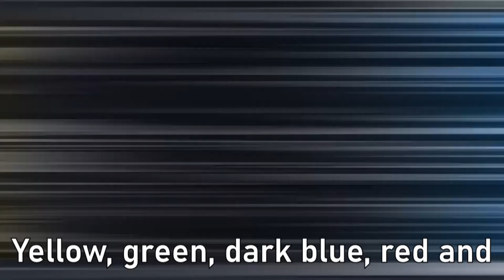Beyblade Burst 'QuadStrike' Opening LITERAL: Singing Everything on the Screen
Even though I don't have high hopes for this NEW Hasbro-exclusive anime, I still look forward to what they can do.